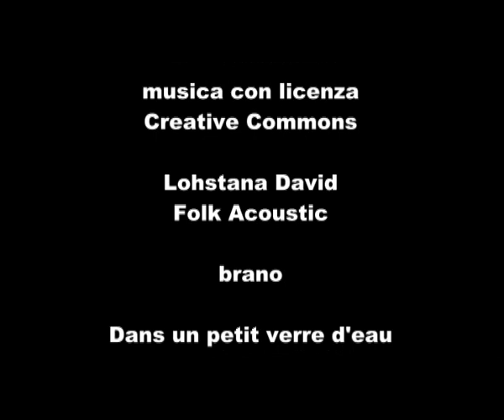Intervista a Claudia Sterzi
VociRadicali ha seguito il Comitato Nazionale di Radicali Italiani che si è svolto a Roma dal 20 al 22 gennaio 2012. Ecco cosa ci ha detto Claudia Sterzi.